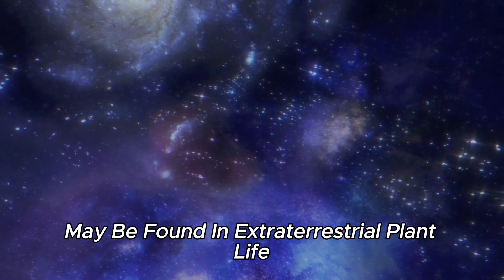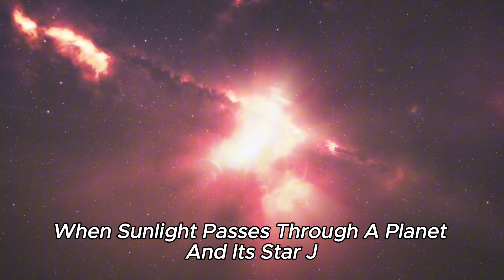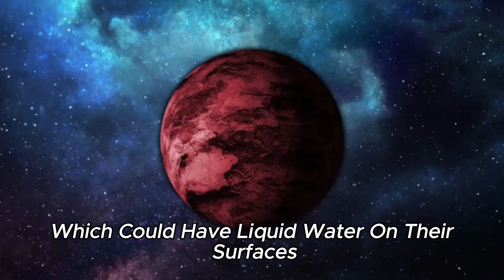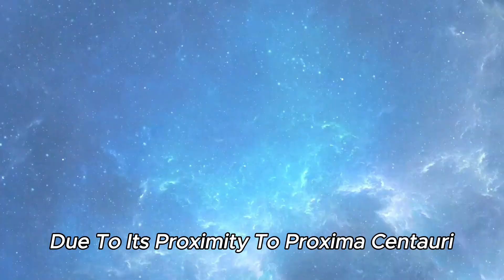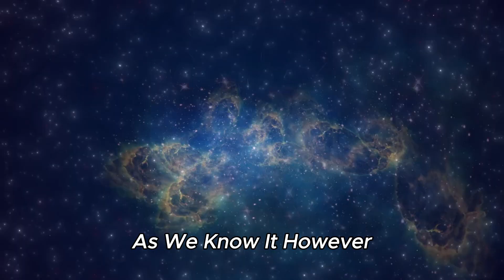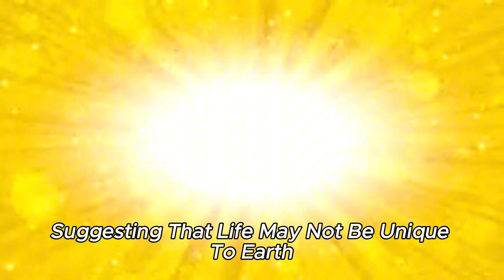James Webb Telescope Discoveries Terrifying City Lights on Proxima B!